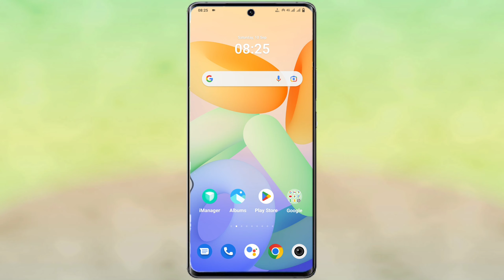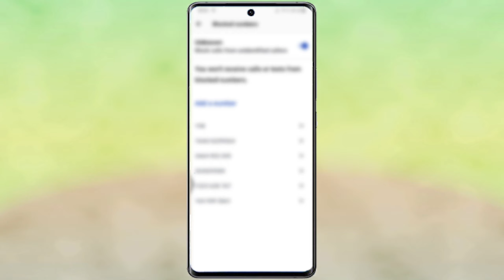Vivo X80 Number Block Unblock Kaise Kare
Vivo X80 Number Block Kaise Kare
How To Block Number Vivo X80
Vivo X80 Unblock Number Kaise Kare
How To Check Block List Vivo X80
Vivo X80 Number Ko Block Kaise Karte Hai
Number Block list Setting Vivo X80 Phone